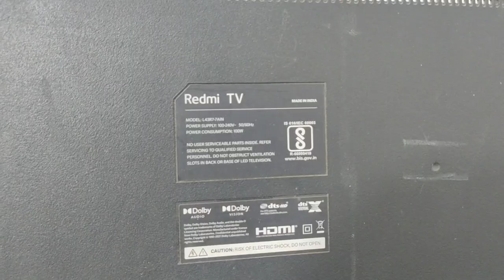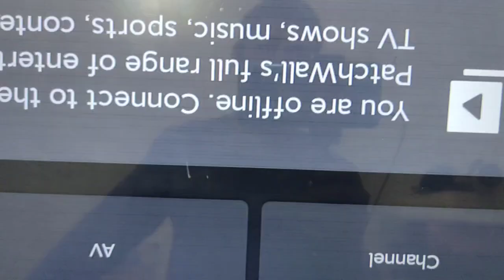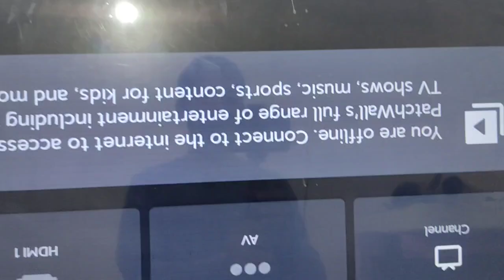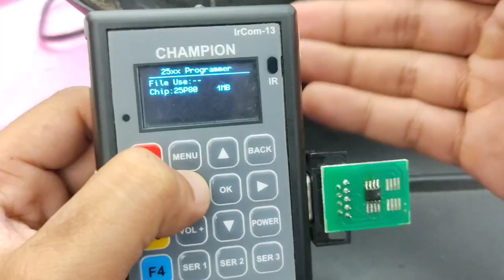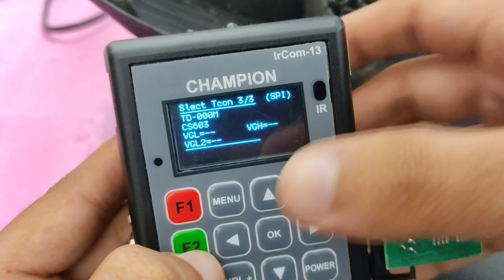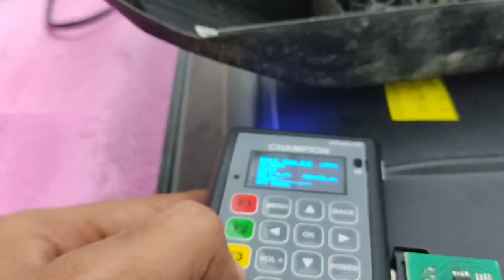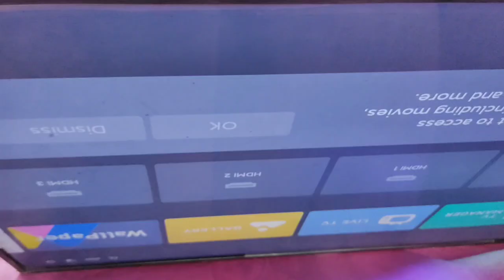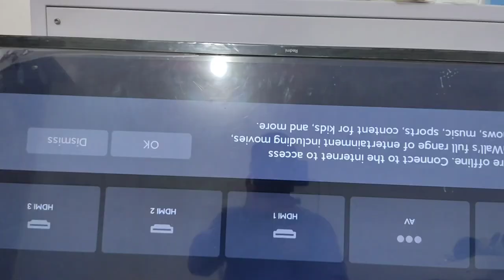Redmi TV 43” CSOT Panel Repair | Both Side Short Fixed | Remove Scan Lines | ST4251D01 TD-000M CS603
This video shows the repair of a Redmi 43-inch TV with a CSOT panel that had CKV short on both sides and faint scan lines.
After modifying the CKV lines, scan lines appeared, but by increasing the VGH voltage using IrCom-13, the display was fully restored to perfect working condition.

Model : Redmi‎ L43R7-7AIN
Pianel : ST4251D01
T-Con : TD-000M
DC-DC : CS603